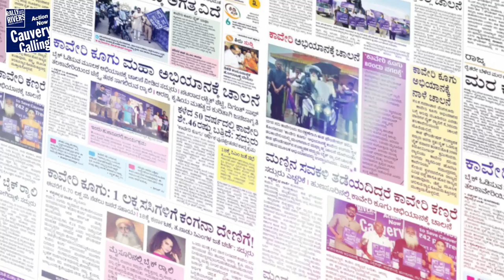Sadhguru Thanks the Media for Supporting Cauvery Calling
Sadhguru thanks the news, print and online media for their unprecedented support and coverage of Cauvery Calling.